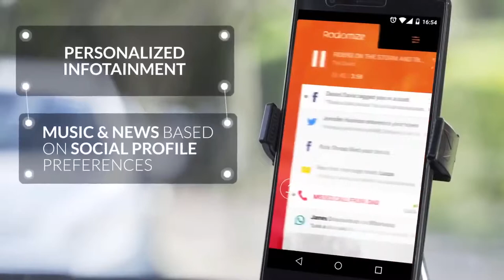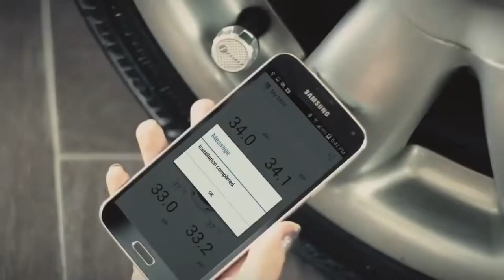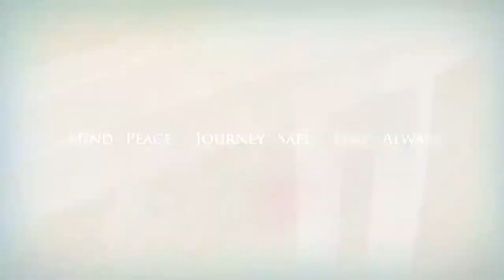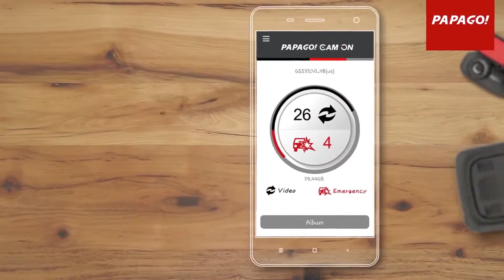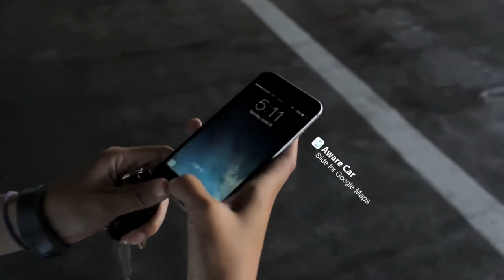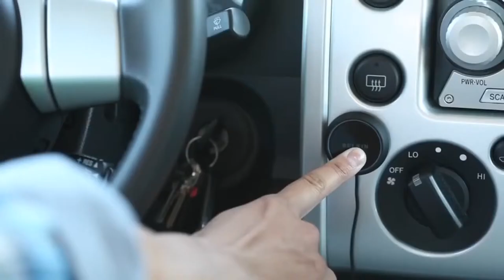7 Car Accessories You Can Buy on Amazon